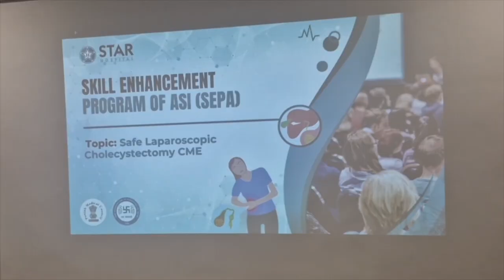Hulchul Prime Bulletin | 21 July 2024 | Hulchul Tv